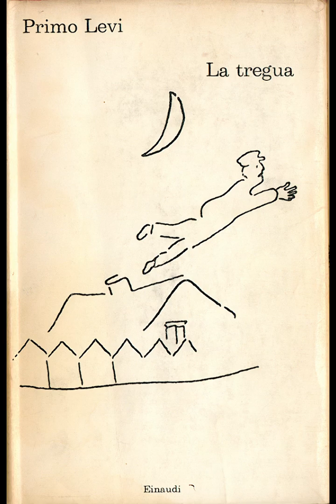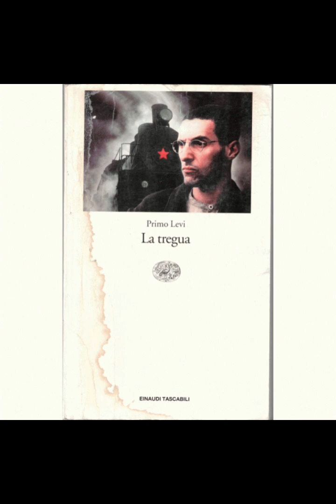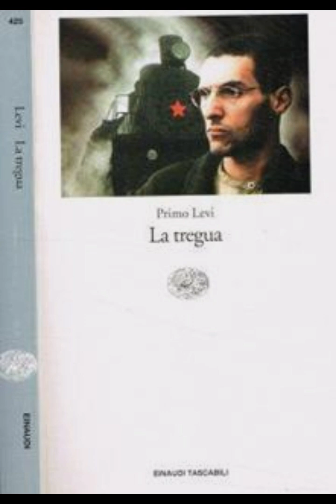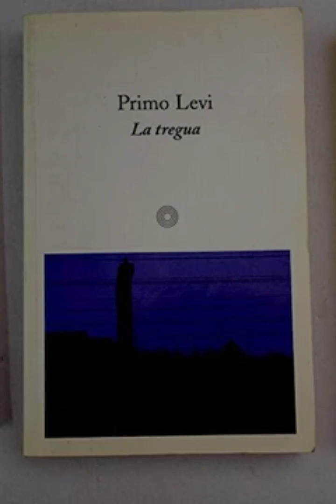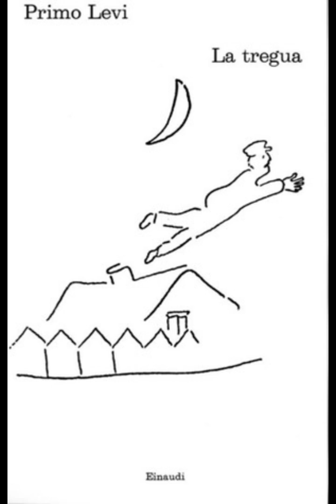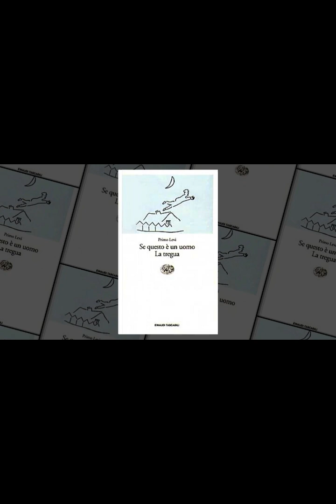"La tregua" By Primo Levi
Primo Levi’s "The Truce," originally titled "La tregua," serves as a poignant continuation of his harrowing experiences during the Holocaust, following his earlier work "If This Is a Man." In this memoir, Levi recounts his liberation from the Auschwitz concentration camp and the subsequent journey home to Italy, encapsulating themes of survival, identity, and the stark contrasts of life and death.At the heart of "The Truce" is Levi’s struggle to navigate a world that has been irrevocably altered by the horrors of the Holocaust. The narrative begins with the end of his internment in Auschwitz, where the inmates are unexpectedly liberated by Soviet soldiers. This moment, filled with confusion and uncertainty, is a critical juncture for Levi and his fellow survivors. They find themselves thrust into a liminal space where freedom is both exhilarating and terrifying, as the familiar structures of their lives have crumbled. Levi captures the bewilderment of liberation, highlighting the psychological toll of having endured dehumanization. The very notion of returning to a previous life seems almost alien.Levi’s journey home is marked by a series of encounters that reveal the complexities of human relationships and the fragility of hope. As he travels through war-torn Europe, he meets various individuals, each representing different facets of humanity. These interactions are steeped in a blend of gratitude, suspicion, and solidarity, revealing the myriad ways in which people cope with trauma. Levi’s ability to depict these relationships with nuance showcases his deep understanding of human nature. Through these encounters, he emphasizes the importance of connection and community in the face of despair.A significant theme throughout "The Truce" is the concept of memory and its role in shaping identity. Levi grapples with the memories of his time in Auschwitz, which haunt him even as he attempts to rebuild his life. The act of remembering becomes a double-edged sword; it is both a means of preserving the past and a source of ongoing pain. Levi reflects on the weight of memory, illustrating how it can forge a path toward healing while simultaneously tethering individuals to their traumas. His writing suggests that memory is an essential aspect of survival, as it allows the past to be acknowledged and confronted.Levi also explores the theme of resilience, as he and others strive to reclaim their humanity in a world that has attempted to strip it away. The narrative is infused with moments of unexpected kindness and compassion, demonstrating that even amidst the devastation of war, humanity persists. Levi’s own resilience is evident in his determination to share his story, ensuring that the atrocities of the Holocaust are not forgotten. This commitment to remembrance serves as a powerful counter-narrative to the silence that often accompanies trauma.Additionally, "The Truce" reflects on the absurdity of life following the Holocaust. Levi often intersperses his narrative with moments of dark humor, highlighting the contradictions of human existence. This humor serves as a coping mechanism, allowing him to confront the absurdity of his circumstances while also reflecting on the resilience of the human spirit. Levi’s ability to find humor in the bleakest situations reveals a profound insight into the complexity of human emotion, illustrating that laughter can coexist with sorrow.The structure of "The Truce" mirrors the disorientation that Levi and his fellow survivors experience. The narrative is episodic, jumping from one encounter to another without a linear progression. This reflects the chaotic nature of their journey and underscores the difficulty of making sense of their experiences. Each episode stands alone yet contributes to a broader understanding of the human condition in the wake of trauma. Levi’s use of vivid imagery and sensory detail brings these encounters to life, allowing readers to feel the weight of each moment.In conclusion, "The Truce" is a powerful testament to the resilience of the human spirit in the face of unimaginable adversity. Through Levi’s keen observations and poignant reflections, the memoir illuminates the complexities of survival, memory, and identity. The themes of connection and resilience resonate throughout the narrative, reminding readers of the enduring capacity for hope and the importance of remembering the past. Levi’s commitment to documenting his experiences not only serves as an act of remembrance for those who suffered but also as a profound exploration of what it means to be human in a world marked by both beauty and brutality.